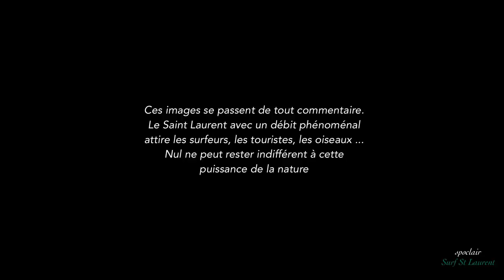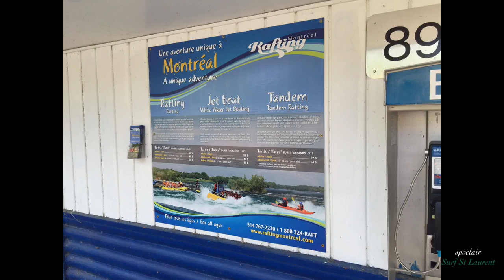Surf sur les rapides Lachine du Saint Laurent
Le long du Saint-Laurent, les rapides Lachine attirent les surfeurs sur ses vagues puissantes et très impressionnantes.
Les abords sont aménagés pour les promeneurs.